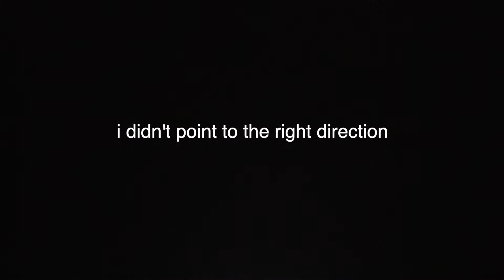FIRST DAY OF "SCHOOL" IN GERMANY!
Now I've never been able to sit down and produce awesome music, that's the reason why I use other people's songs! Be sure to follow them and support them in their craft!

Gear I use:
Main Camera: shorturl.at/glBQ1
Secondary Camera: shorturl.at/C2347
Tripod: shorturl.at/dhJNY
Main Mic (modified): shorturl.at/exGJV
Second Mic (modified): shorturl.at/cnE48
Third Mic (modified): shorturl.at/rA479